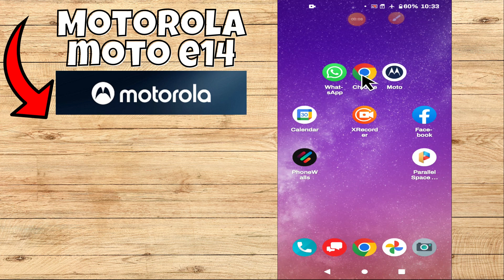How to Fix Outgoing Call Problem Fix Motorola Moto E14